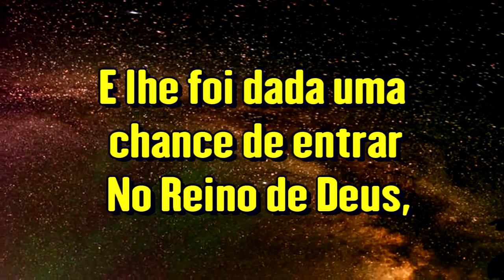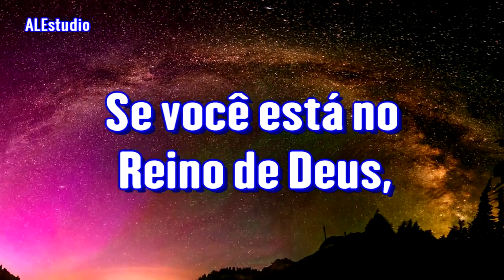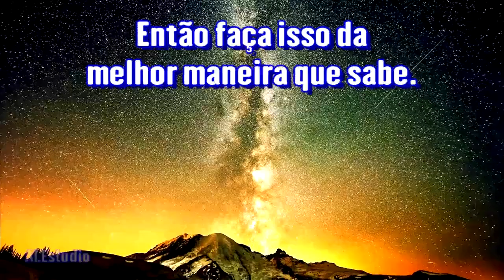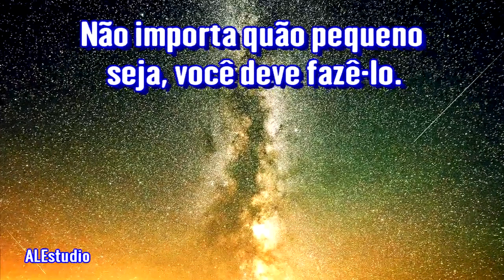O Corpo de Cristo Trabalha em Harmonia - Ir. Branham